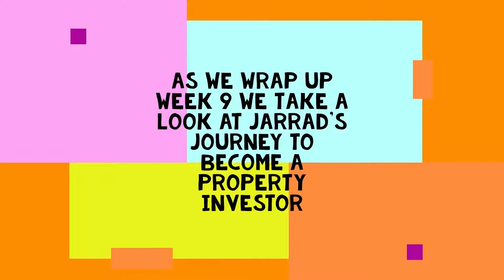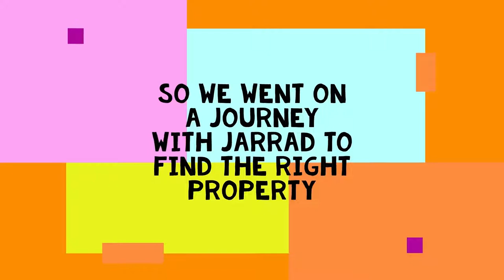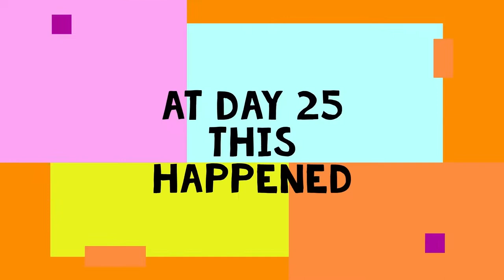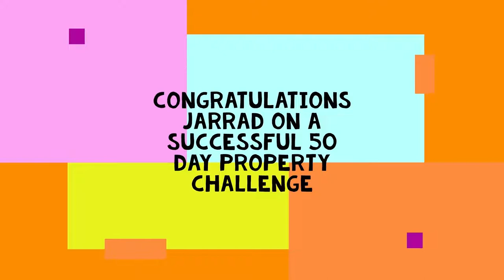Creating Wealth for Myself and Family | Jarrad's Success Story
Creating Wealth
for Myself and Family
Jarrad's Success Story

As we wrap up week nine, we reflect on Jarrad's journey to becoming a property investor.

The 50-day property challenge aims to teach aspiring property investors how they can start their property portfolios and build wealth.

Let us know what you have learned from the series - we love hearing from you.

Private Property aims to change the way South Africans find their next property, by making the search easier, simpler, and that much faster. From refreshed new website features to launching SA's smartest property app, the search for a home has never been more simple with Private Property. Remember to follow Private Property on: